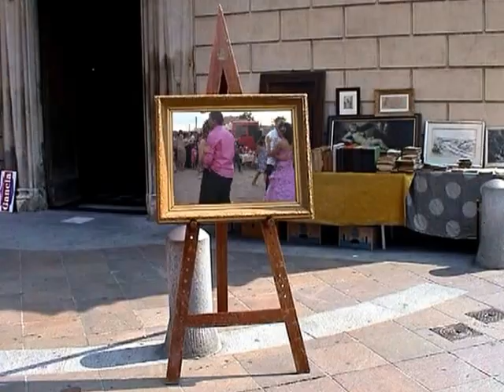Рейхан и Сибел 2013 ( село Златар )